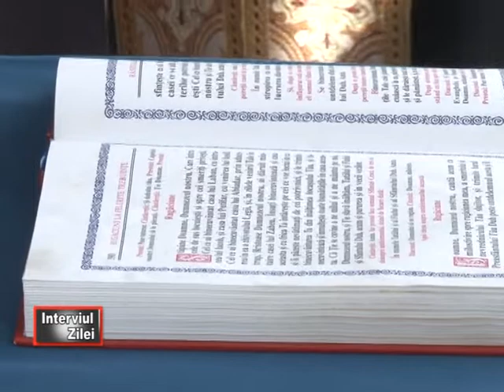Interviul Zilei 08 11 2021